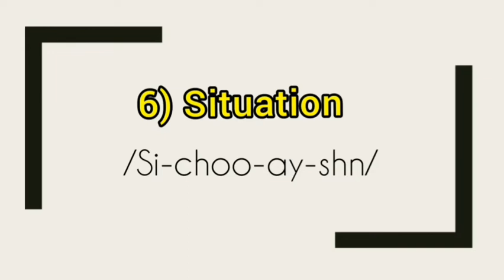10 Daily use words pronunciation in english/ learn english words